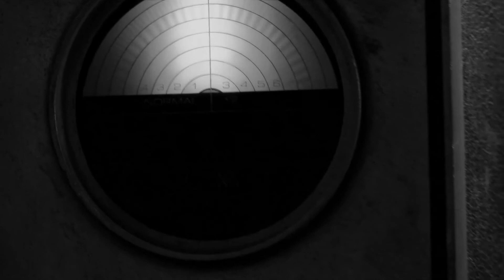ET//AL. - II + ZJARR!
Official video clip of the song Zjarr!, from our second album TRITØN.

We would like to thank Monk Club, Roma, for allowing us the shooting in the venue.

Camera operator Daniele Statico
Edit and produced by: ET//AL.